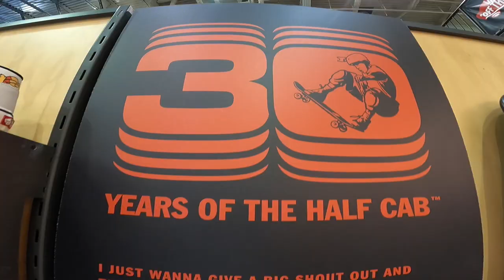Vans Half Cab 30yr Anniversary Combi session with Steve Caballero, Bucky Lasek, Hosoi and many more.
Steve Vandoren at Vans threw an iconic Combi skateboard session and invited the likes of Christian Hosoi, Lance Mountain, Eric Dressen, Nicky Guerrero and many more legends in the making for Steve Caballero’s 30th anniversary of his Half Cab signature skate shoe.